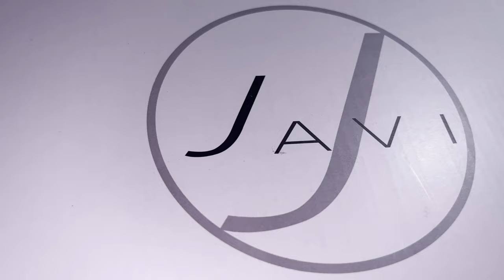JAVI DOMINANCE SHOE REVIEW | BALENCIAGA REPLACEMENTS??🤔